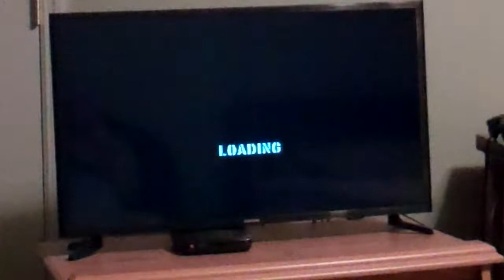Spec Ops: Covert Assault gameplay